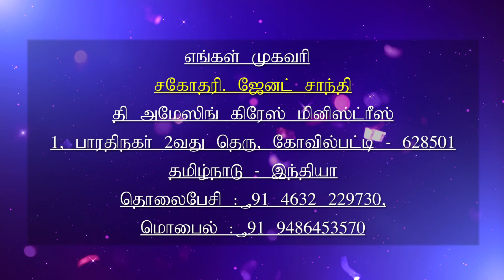27.01.2020 l இயேசுவே என்னோடு பேசுமே | Ah Jesus talk to me | Daily Devotion | Sis.J. Janet Shanti